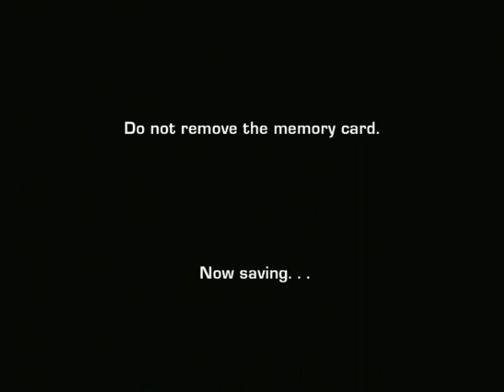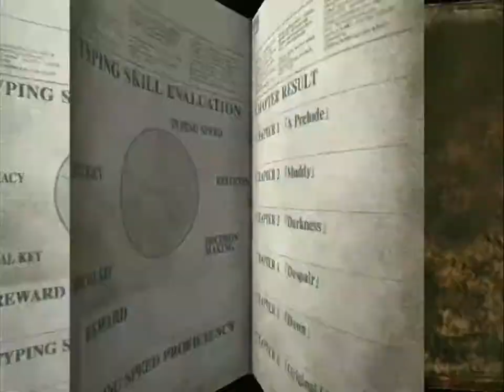The Typing of the Dead - Dreamcast (mediocre gameplay only, no commentary)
Played on an authentic Dreamcast from an authentic disc using an authentic Dreamcast Keyboard and featuring authentic gameplay from someone who has barely played the game before, has had no real typing training and needs to look at the keyboard frequently.  Do you think I can make it to final boss??